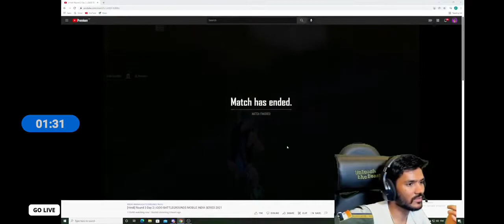HASTAR REACTION ON SOUL CHICKEN IN BGIS 🏆 SOUL ON FIRE 🔥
HELLO FAM 💞

AND ALSO THANKS TO YOUR SUPPORT💝

ALL GAMING HIGHLIGHTS ARE HERE